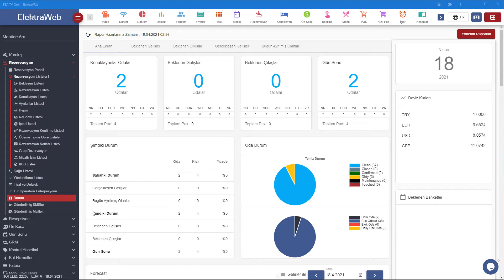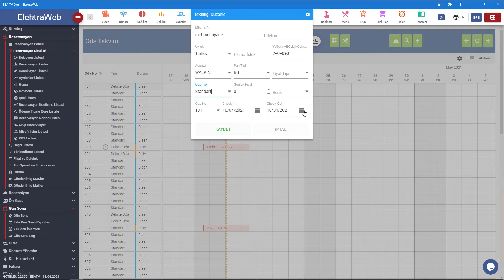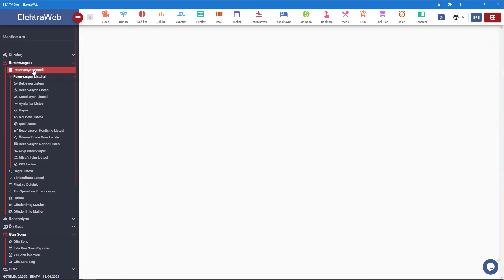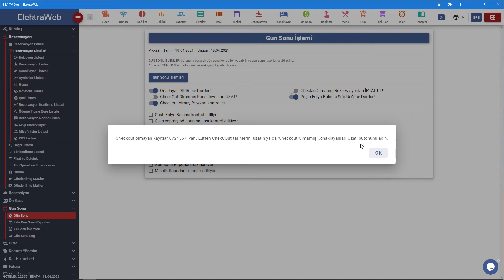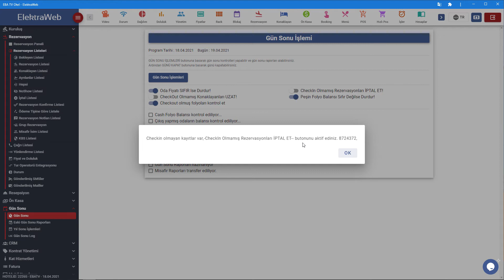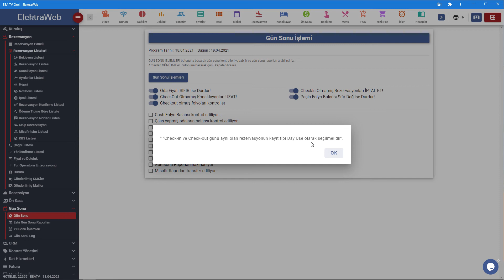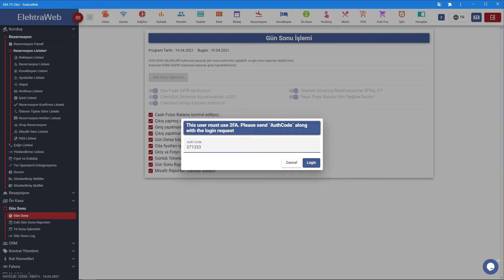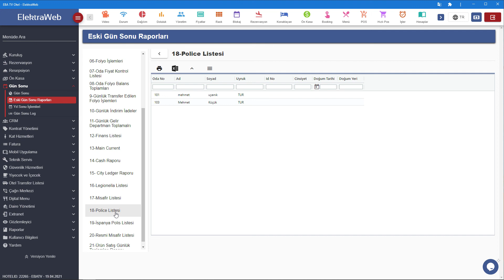ElektraWeb 14. Ders Gün sonu İşlemleri